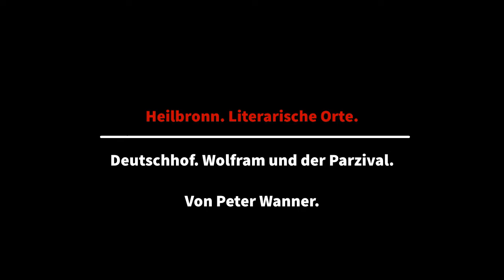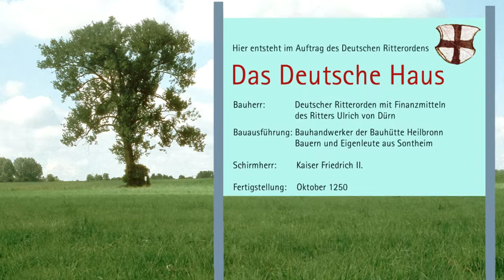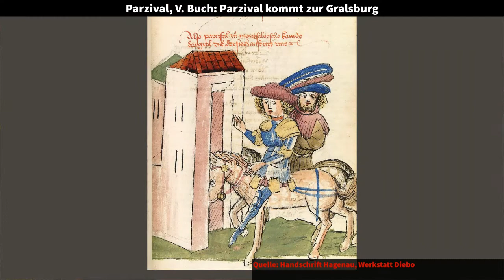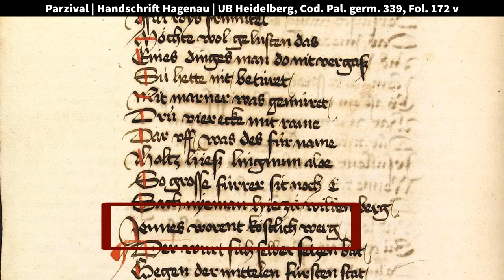Literarische Orte: Deutschhof. Wolfram und der Parzival.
Einer entfernten Spur in die Zeit des hohen Mittelalters folgt Peter Wanner in seinem Beitrag über den Deutschhof als literarischem Ort. Der Sitz des Deutschen Ordens in der Stadt wurde im 13. Jahrhundert gegründet, zur selben Zeit, als Wolfram von Eschenbach an seinem Versepos "Parzival" arbeitete.

Ergänzt am jeweils ersten Montag eines Monats einen weiteren Ort der Heilbronner Literaturgeschichte.